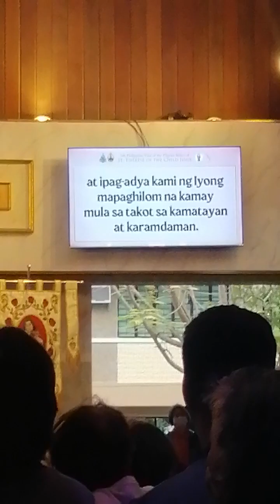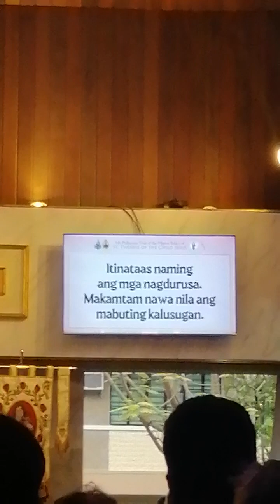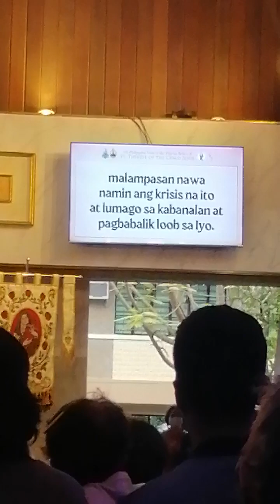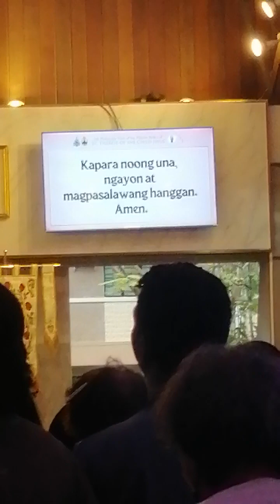The Mass is officially presided by BP. Emeritus Leo Drona and concelebrated by BP. Ramon Arguilles